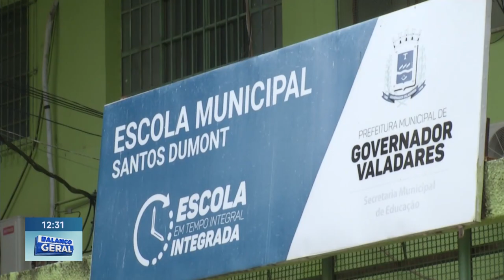Recesso Escolar: Famílias Aproveitam "Folga" das Escolas para Pegar a Estrada e "Esticar as Pernas".